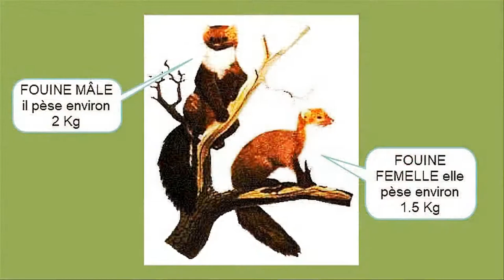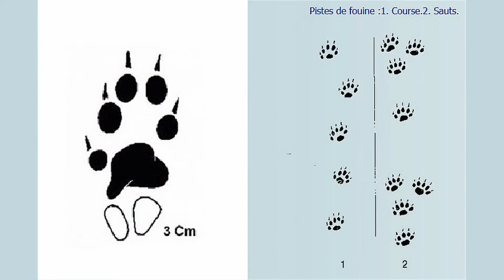La fouine animal sauvage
création de jean claude
montage avec proshow